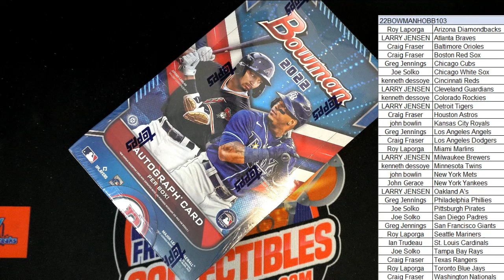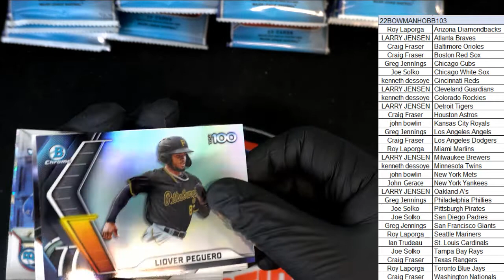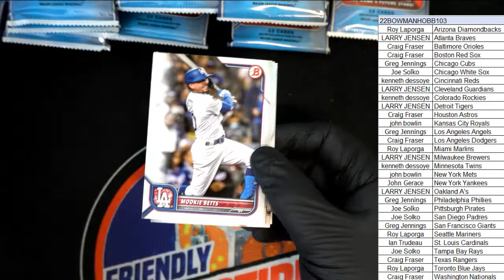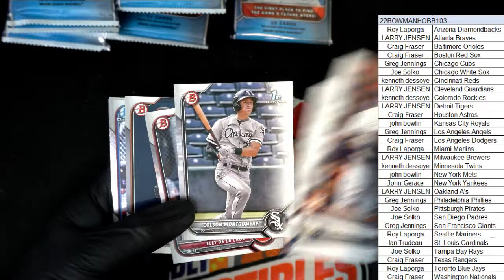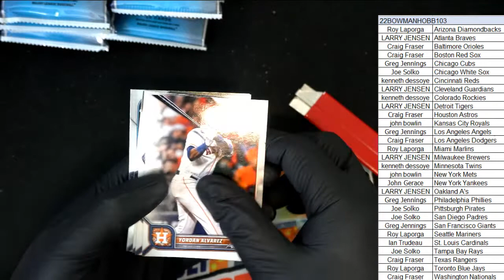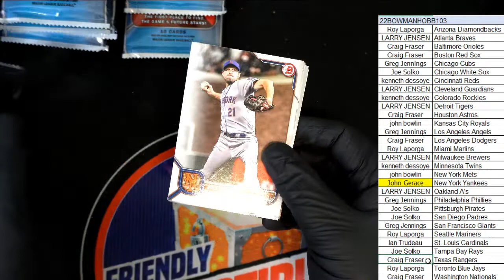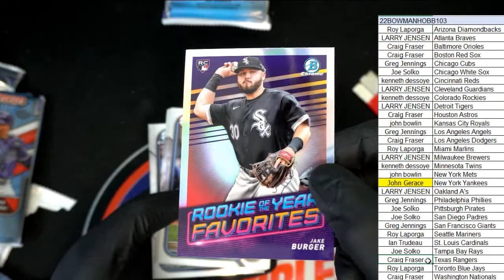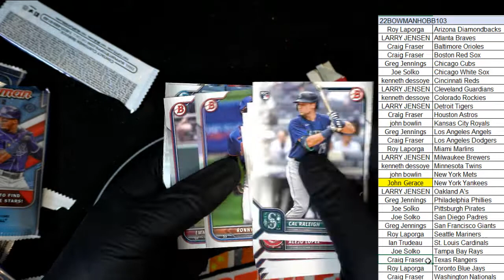PART 1 2022 Bowman Baseball Hobby ID 22BOWMANHOBB103